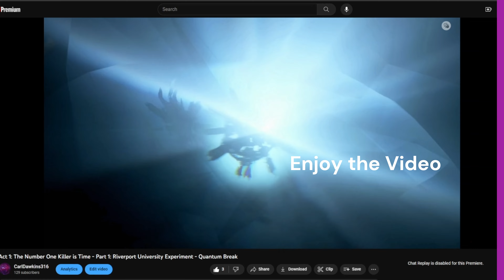Bug Hunt - Truths Revealed - Mortal Kombat 11